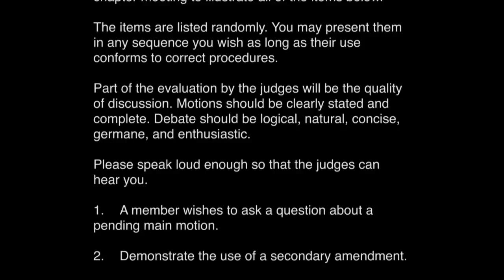2011 PBL Parliamentary Procedure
1st place winner at 2011 FBLA-PBL National Leadership Conference - Orlando, FL

Case study:

This is a regular meeting of your PBL chapter.

Below is a list of parliamentary procedure motions, concepts, or principles that you are to incorporate into your performance. Use situations typical of a regular chapter meeting to illustrate all of the items below.

The items are listed randomly. You may present them in any sequence you wish as long as their use conforms to correct procedures.

Part of the evaluation by the judges will be the quality of discussion. Motions should be clearly stated and complete. Debate should be logical, natural, concise, germane, and enthusiastic.

Please speak loud enough so that the judges can hear you.

1. A member wishes to ask a question about a pending main motion.

2. Demonstrate the use of a secondary amendment.

Create a special committee and refer to it a main motion